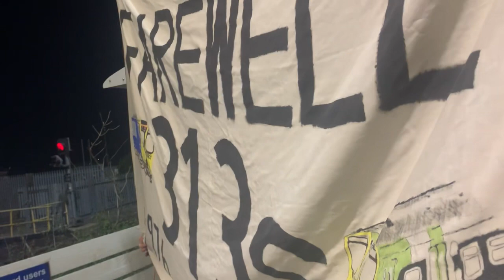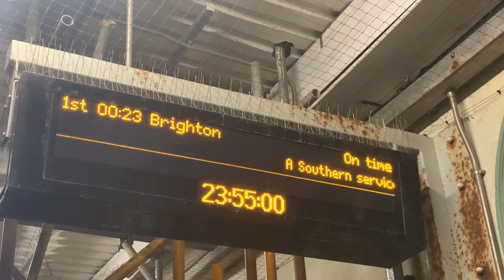Coastway 313s | Final Days | 8/5/23-21/6/23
Including the 313s last day in service and the 313 scrap drag + 313 storage runs